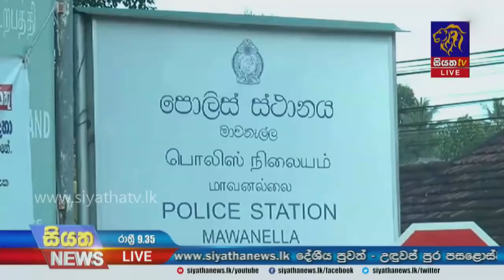Siyatha News | 09.35 PM | 29 -12- 2020